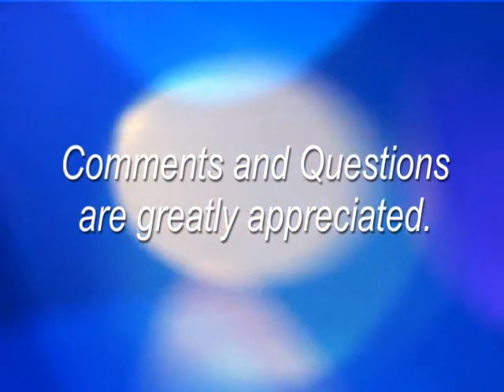What is a partial?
Happy Birthday
Betty Belt
Mike Brady
Maria Chism
Keegan Chorum
Cecil Deel
Charles Peffly
Ron  Rago
Rickie Ross
Carla Tackett